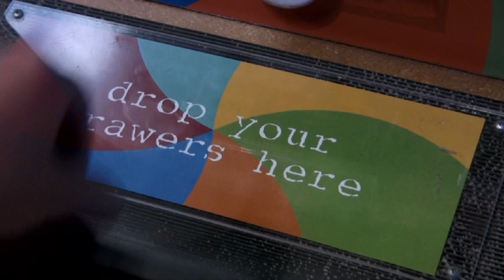Redefining Waste trailer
Redefining Waste is a documentary series, which features people redefining waste  from canners scouring the streets for redeemables; to engineers powering their breweries with waste water; to architects constructing homes out of tires.